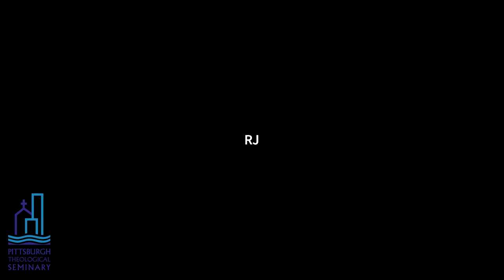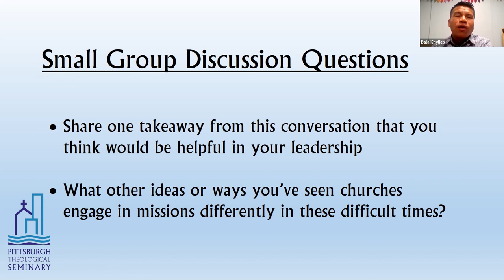Recalibrating Mission: Leading in Mission Through the Disruption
With the impact of COVID, many churches are struggling to find new ways to engage in God’s mission. So, how can we lead in mission in new ways amidst the disruption we’ve experienced in the past two years? To answer this question, Pittsburgh Theological Seminary's World Mission Initiative presented "Recalibrating Mission: Leading in Mission Through the Disruption" with Marsha Snulligan Haney, Kim Lamberty, and Juan Sarmiento.